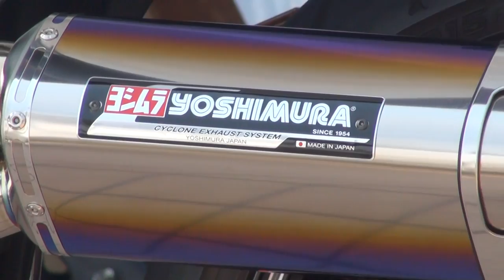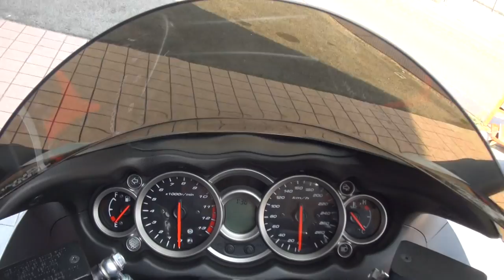ヨシムラウルトラハヤブサ Hayabusa Station 隼 YOSHIMURAエキゾーストサウンドを聞け 兵庫県姫路 2015 GSX1300R HAYABUSA Suzuki